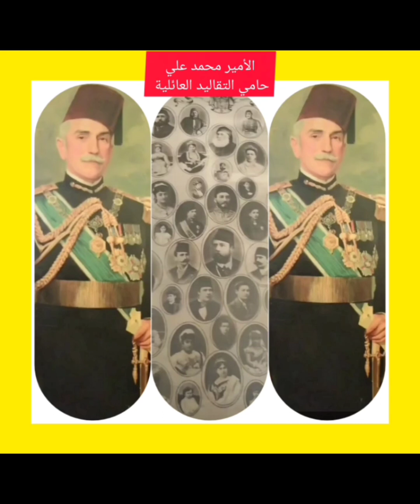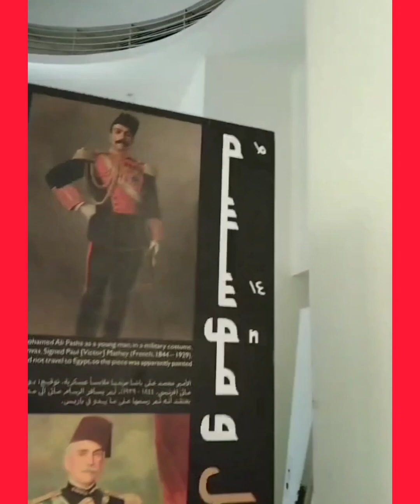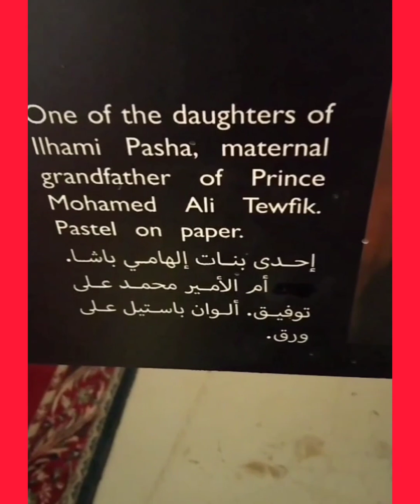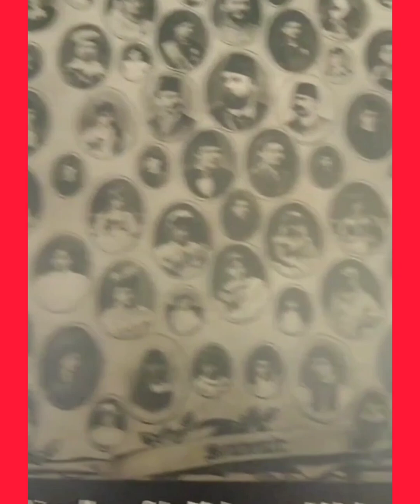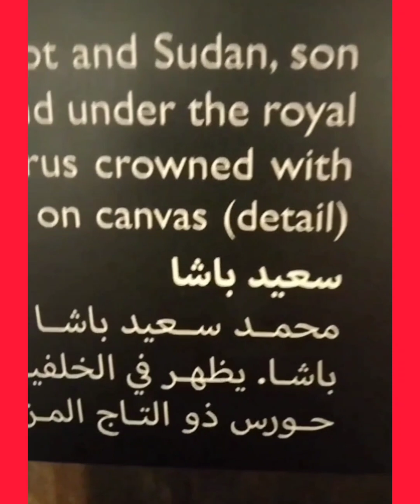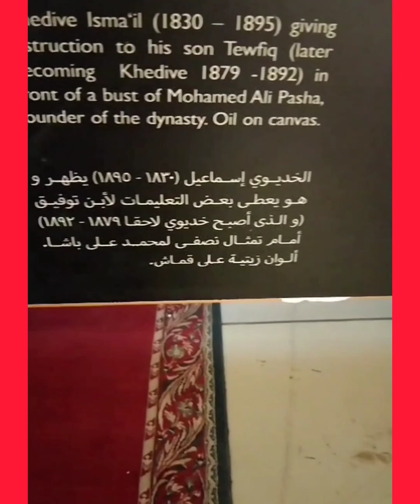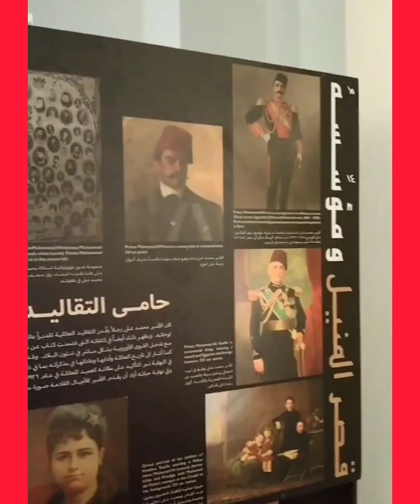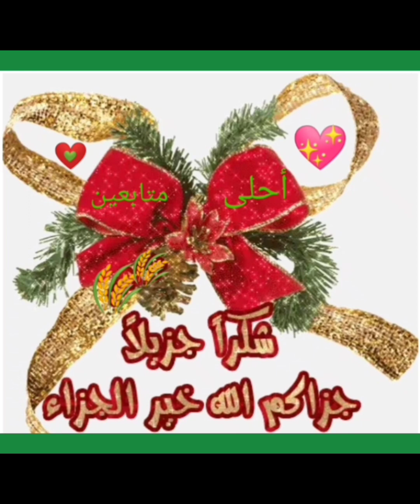الأمير" محمد علي باشا "حامي التقاليد العائلية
# مجموعة نادرة جداً من الصور الفوتوغرافيه لسلالة الأمير محمد علي باشا
# مجموعة صور نادرة للأمير محمد علي باشا
# صور نادرة لأسرة الأمير محمد علي باشا
# المتحف الخاص لقصر الأمير محمد علي باشا